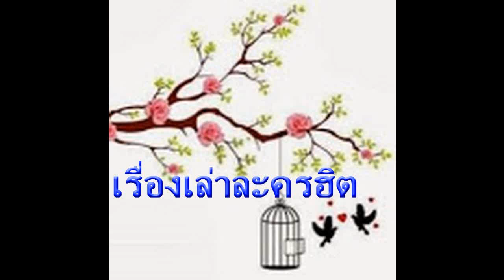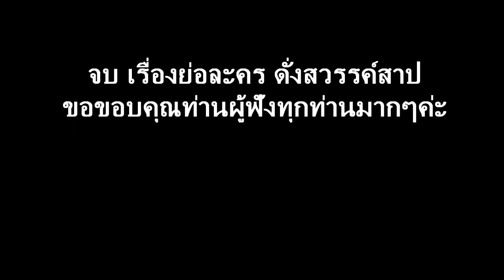เรื่องย่อละคร ดั่งสวรรค์สาป HD ★ภาพคม เสียงชัด★